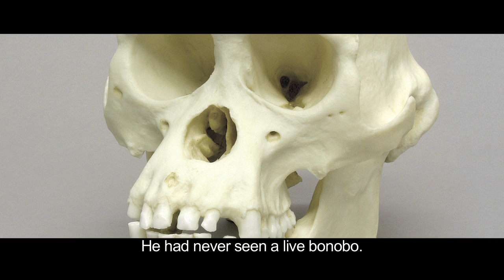Copyright Flanders - Bonobos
In 1929, a man names Ernst Schwarz, a German anatomist, made a discovery by chance in the Colonial Museum in Tervuren, upon observing the differences in some chimpanzee skulls. Thus, the bonobo, or pigmy chimpanzees were identified.

Coming forward to 2013, at the Mechelen Planckendael in Flanders is proud to have the world's only bonobo research centre, which also includes a breeding program, as there wonderful creatures are faced with extinction.

Full of character, and with traits similar to humans, they are a great source of interset to the researchers, but the bonobos take life easy, eating, relaxing and making love...a lot.

If you would like to see more like this and explore the wonderful world of Flanders check out the full follow us on Twitter and Instagram (@fansofflanders) and enjoy all the fun of our Facebook Fan page!